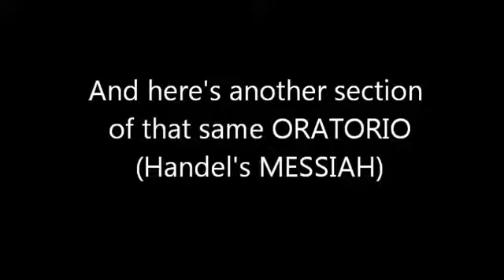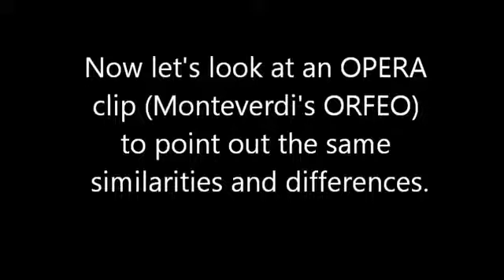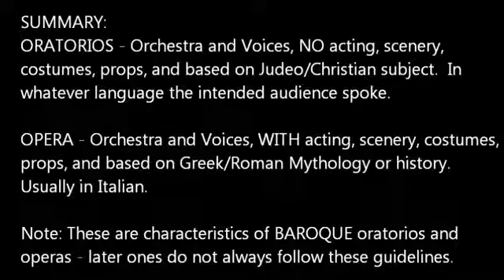Music Appreciation Oratorio and Opera Similarities and Differences